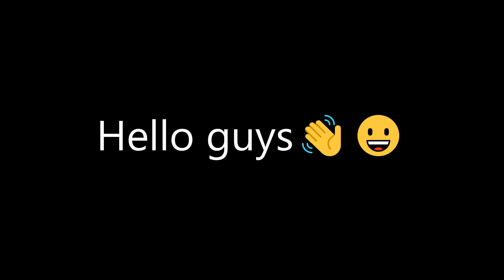Hcr2 characters and their vehicles (Part 1) | Hill Climb Racing 2 | SP_EED HCR2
Hello guys.

I was not able to upload videos for a long time due to some reasons, even though this is a short video I will be uploading more longer videos in the future.

This is a video of Hill Climb Racing 2 characters and their vehicles part 1 video.